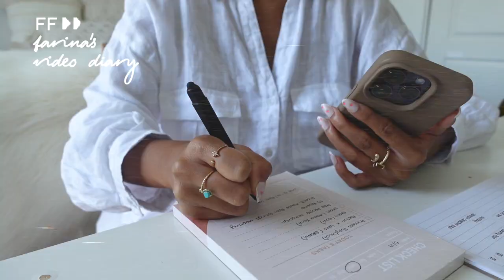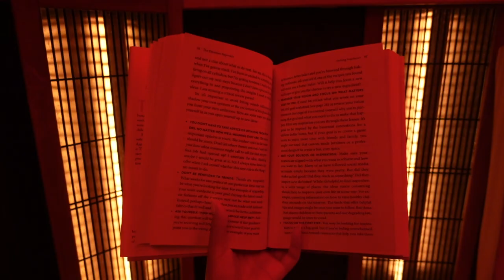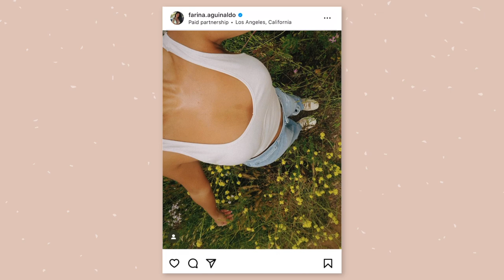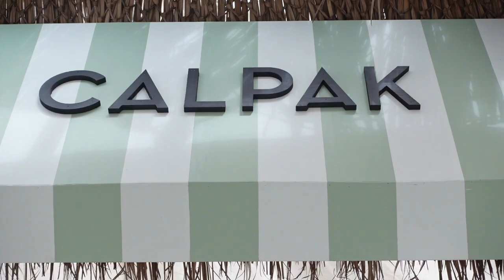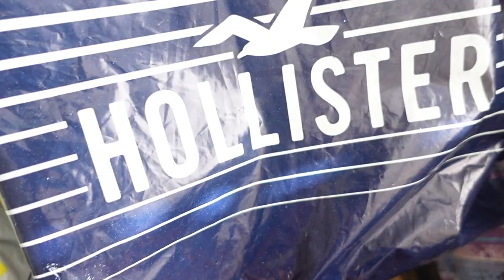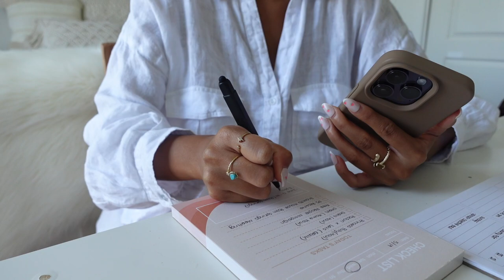CHATTY WEEKLY VLOG: new job opportunities, swimming lesson, cold plunge contrast therapy, shopping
a very chatty vlog ◡̈
PRODUCTS MENTIONED:
✿cloud package opener
✿wet bag
✿supergoop unseen sunscreen
✿caudalie vinoperfect
✿makeup by mario surrealskin foundation
✿huda beauty transllucent powder
✿lululemon hotty hot low rise
✿lululemon hotty hot high rise
✿abercrombie curve love jeans
✿beige NY hat
✿weekly note pad

‣SHEIN: q3beautyfar15 (15%)
‣AURELLE SWIM: Farina20 (20%)
‣ADORE ME: farinaaguinaldo19
‣PURA VIDA
Code || FARINAAGUINALDO20
‣AIRBNB
‣BEIS
$15 off your Beis order